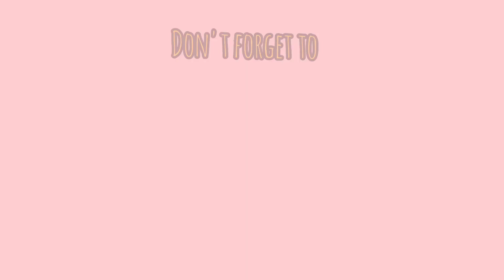DIY Miniature Bedroom || Doll House || Just Add Craft